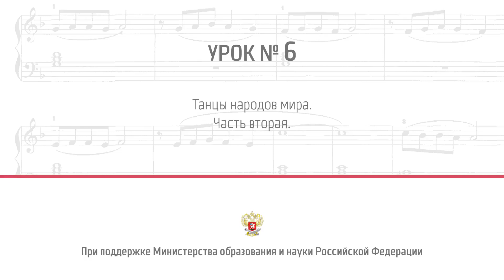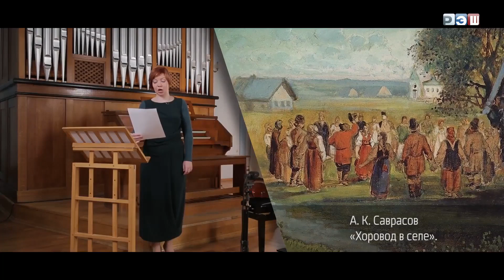Танцы народов мира. Часть 2